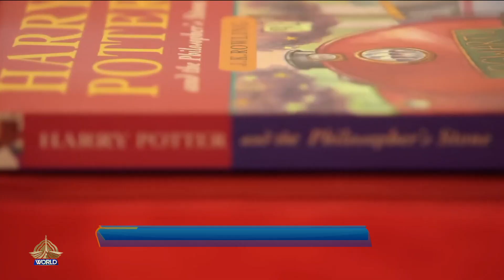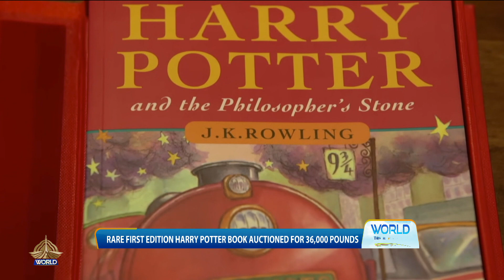World This Morning WTM 29-11-2024 "Mental Health" "Bridging Cultures" "Life of Holy Prophet"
First Segment:

Mental Health Care For a Healthy Life

Guests:

1. Prof. Dr. Mowadat Hussain Rana    Psychologist

Second Segment:

Life of Holy Prophet (P.B.U.H): A Beacon of Light For Humanity

Guest:

1. Dr. Aslam Khaki Religious Scholar

Third Segment:

Bridging Cultures: A Lithuanian in Pakistan & Beyond

Guest:

1. Viktoija Jurgeleviciute Content Creator

Anchors: Shahzad Khan, Hajra Satti
Executive Producer: Sana Sohail
Producer: Abdul Basit
Coordinators: Sajeel Dogar, Akbar Abbas
Incharge PTV World, Syed Namood Muslim